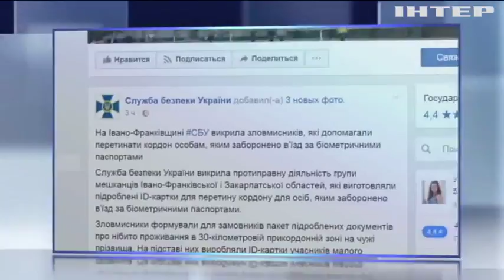На Прикарпатье мошенники наладили продажу поддельных документов